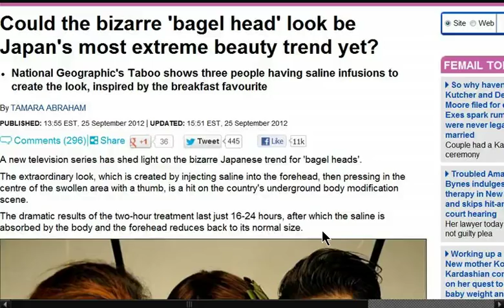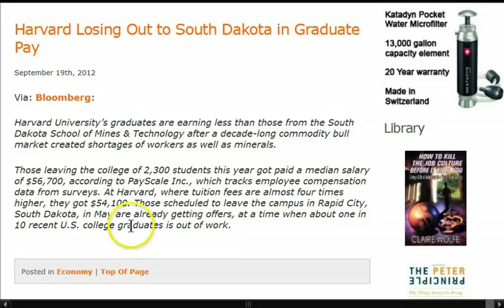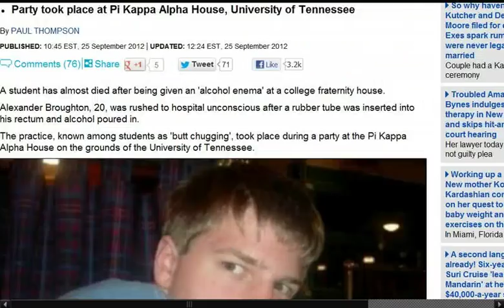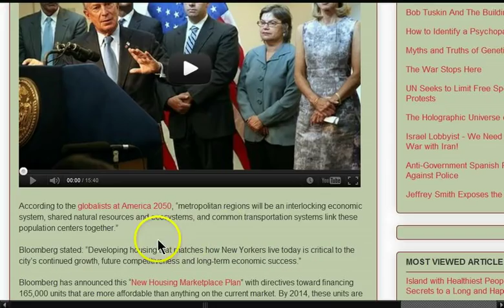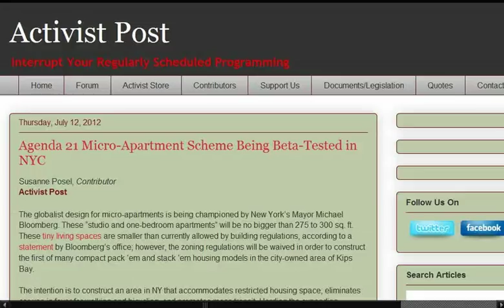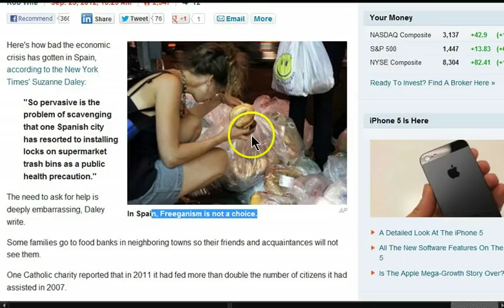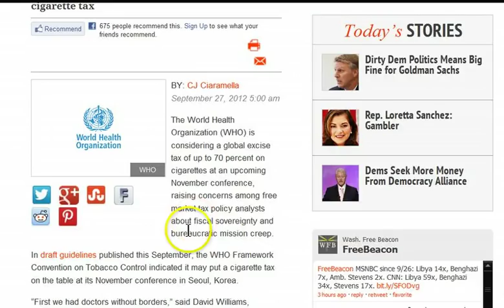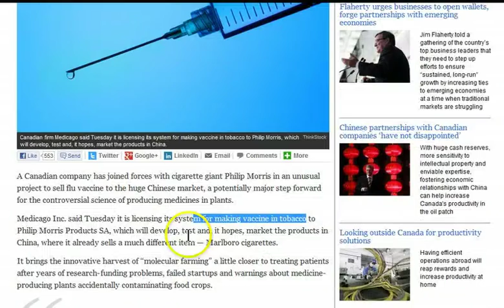GGN: Vaccines in Tobacco?, Student Studies Alcohol Anema, Trash Bins Locked Over Foraging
HEADLINES WITH LINKS:

Could the bizarre 'bagel head' look be Japan's most extreme beauty trend yet?

Did 'Fix-a-Flat' butt injections kill woman?

Student Debt Weighs Down One-Fifth of U.S. Households

Harvard Losing Out to South Dakota in Graduate Pay

Student, 20, almost dies from poisoning after 'alcohol enema' at college frat party

Thorpe Park to breathalyse students to stop drunks causing 'sick shutdowns' on the rollercoasters

Spanish Authorities Are Locking Up Trash Cans To Prevent People From Foraging For Food

Dutch unleash intelligent robot bins: No ID, no rubbish

Proof Smart Meters Are Being Used to Spy On Us

U.S. raids L.A. marijuana shops

Hemp Can Repair DNA!

Tobacco giant Philip Morris plans plant flu vaccine for China